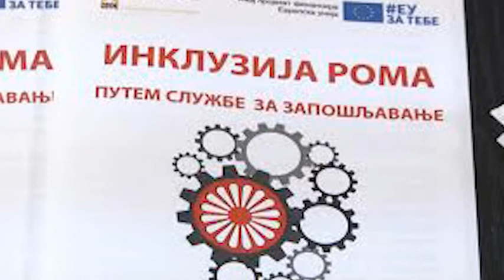Inkluzija Roma 22 02 2021